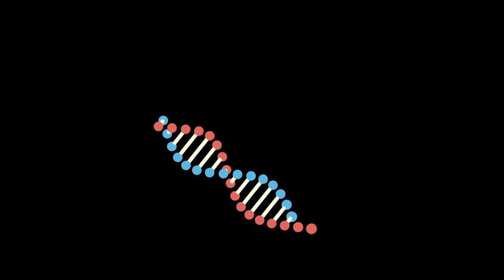Motion Graphics I VFX Institute in Jaipur I Commercial Ad by Motion Graphics I Himanshu Verma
Motion Graphics work by ZICA student Himanshu Verma

At ZICA students get practical training during their course.